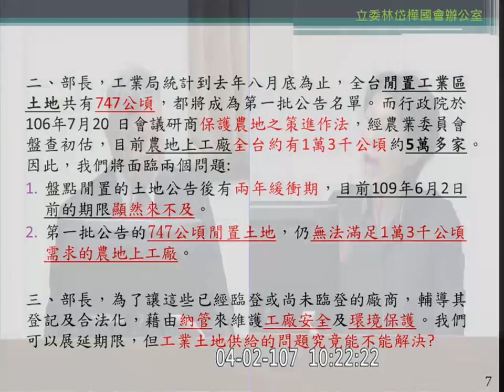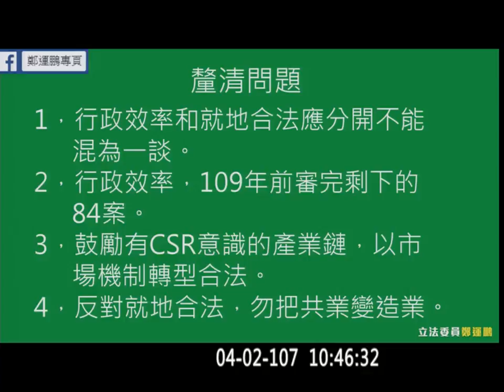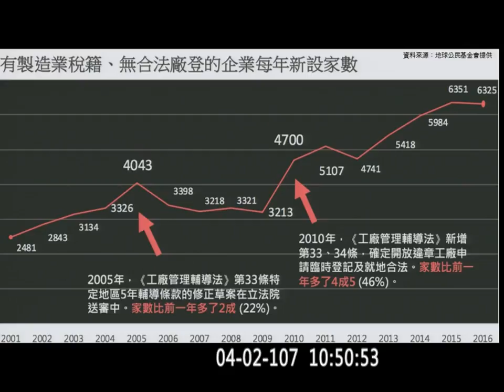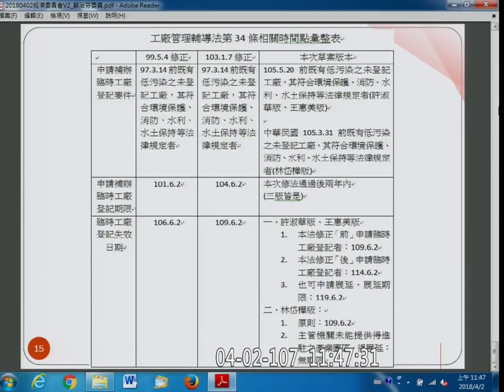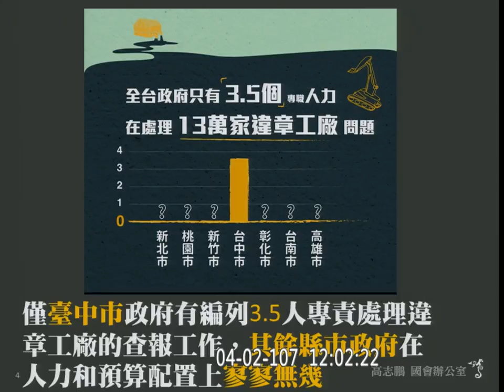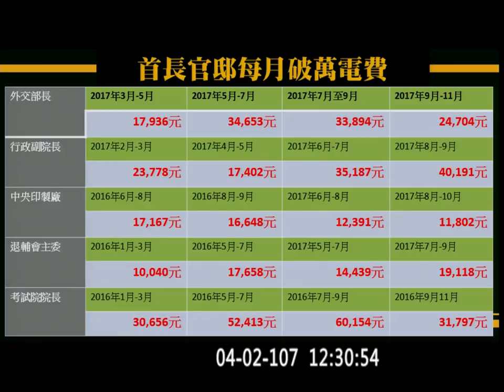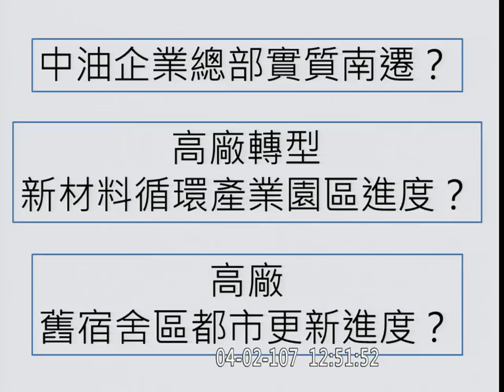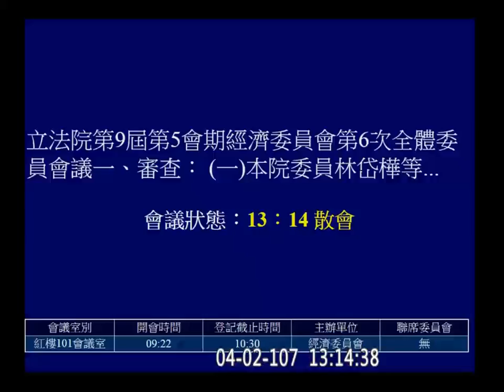2018 04 02 工廠管理輔導法 天然氣事業法 經濟 f-11318 【立法院演哪齣？】